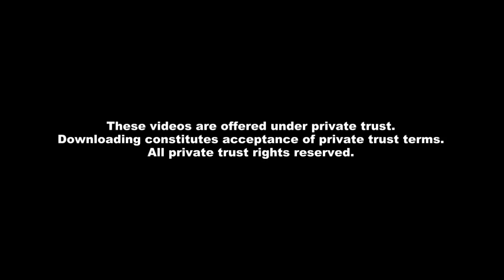Conservative Party is Afraid of Me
I got banned from the Conservative Party of Canada's Facebook page.. lol